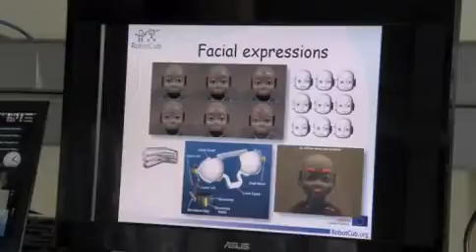German Trailer - Plug & Pray [HD]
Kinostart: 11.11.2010